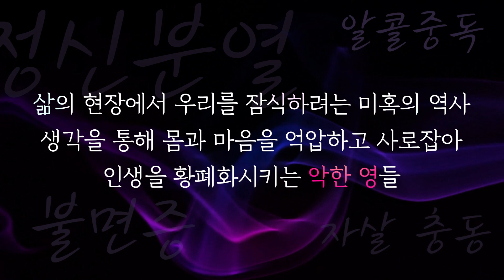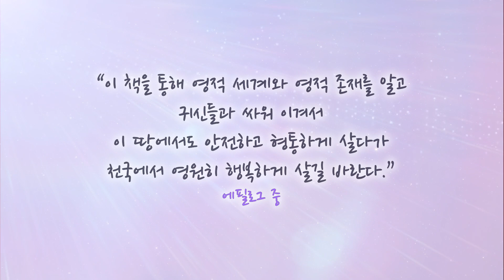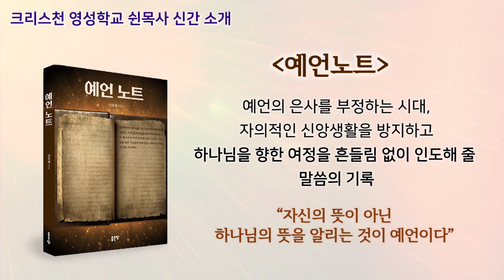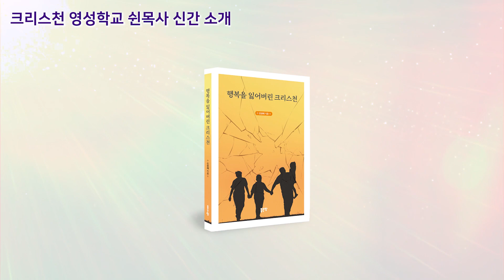하나님이 떠난 교회는 하나님의 집이 아니다